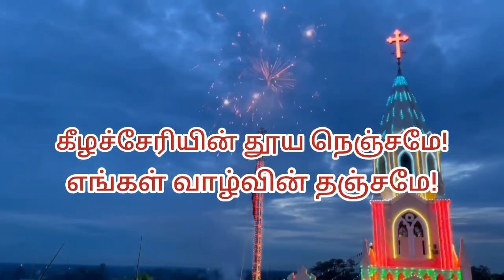Day -9 Eucharistic festival